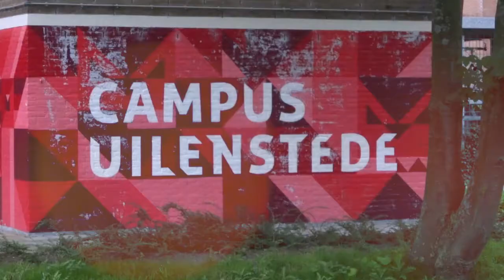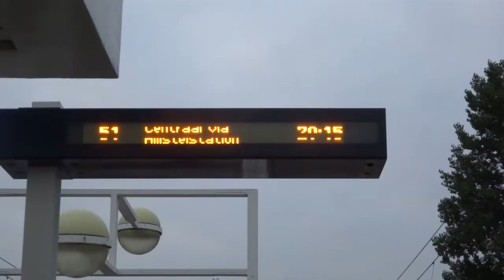Back to school - Vlog 35 - TammyTTalks - Studio Blixje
Hoi allemaal!

Vandaag 4 september, was de opening van het nieuwe schooljaar op mijn werk en moest ik zelf weer naar school.

Leuk dat je even komt kijken op mijn kanaal.
Mijn naam is Tamara, ik ben vijfdejaars student aan hogeschool Inholland waar ik een docentenopleiding volg tot docent levensbeschouwing. Dat betekent dat ik snel moet afstuderen!
Daarnaast ben ik ook werkzaam op een school en ben ik graag creatief bezig. Op het moment ben ik bezig met het opstarten van mijn eigen fotobedrijfje, dus dat komt ook zeker aan bod de komende tijd.

Mijn vlogs lopen doorgaans exact een week achter, maar ik zal altijd proberen te benoemen wanneer de videobeelden zijn opgenomen.

Oude Vlog camera: Sony DSC-WX300
Huidige Vlog camera: Sony DSC-rx100 Mark III
Huidige fototoestel: Sony A7III
Edit programma: Adobe premiere pro 8CC 2020

Alle meningen zijn mijn persoonlijke meningen.

Samenwerken of mij iets toesturen?